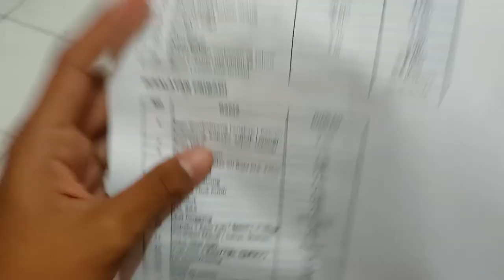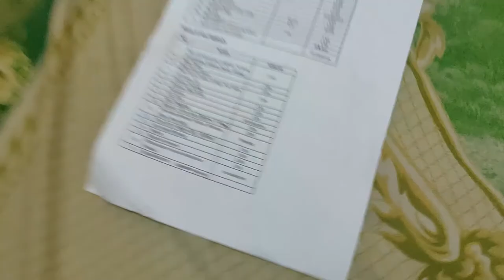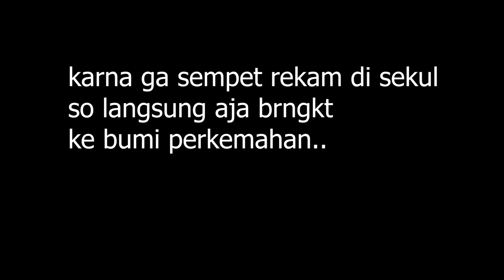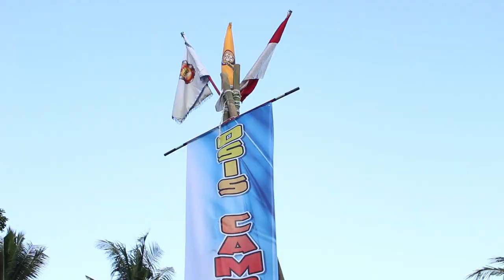osiscamp vlog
osiscamp 2020 vlog